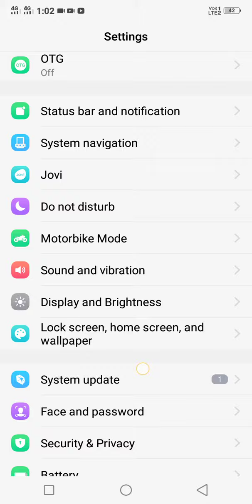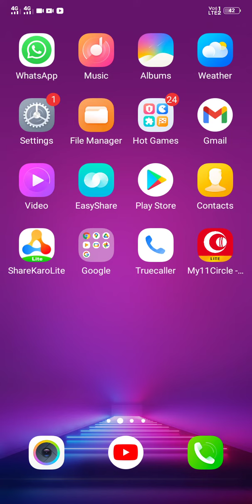screen lock kaise lagaye।screen lock।new video screen lock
how to change screen lock

screen lock